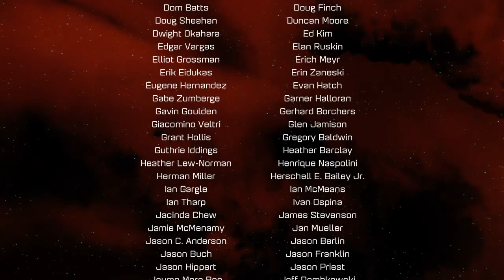Ratchet and Clank || Movie Walkthrough Part 2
Ratchet and Clank Gameplay!